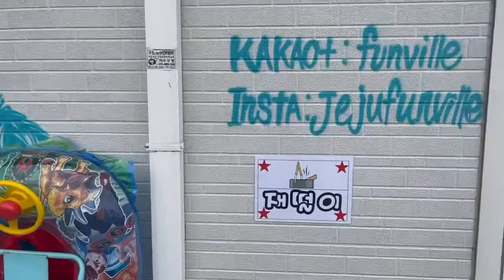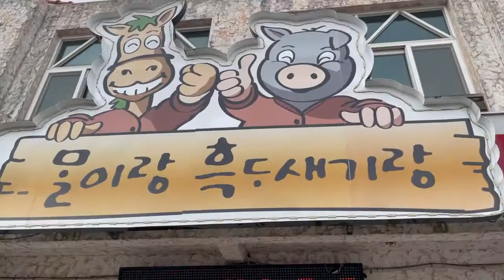데이브의 제주도 여름 휴가 2탄 - 드디어 말 고기를 먹다 - 영국 아재 Dave's Den English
I was wondering why we have hammers on the table...
전 우리 테이블에 왜 망치가 있는지 궁금했어요...

지금은 알았어요!

So...this is 해물찜...
그럼...이건 해물찜이에요...

Is sausage 해물??
소시지가 해물인가요??

It’s not a fish sausage!
생선 소시지도 아닌데요!

So...I’ve just slipped outside for a bit of fresh air...
전 신선한 공기를 마시기 위해 밖으로 나왔어요...

Everyone else is still eating...
모두들 아직도 먹고 있어요...

God...My face is red!
세상에...얼굴이 빨개요!

I’ve had 2 beers...
맥주 2 잔을 마셨어요...

좋은 시간이었어요!

But I still haven’t eaten horse meat yet!
하지만 전 아직도 말 고기를 못 먹었어요!

I can eat horse meat...I can do it!
전 말 고기를 먹을 수 있어요...할 수 있어요!

전 먹을거에요!

So...Today is the last day in our pension...
그럼...오늘이 우리의 팬션 마지막 날이에요...

And we’re going to stay with friends for the last night.
그리고 우리는 마지막 밤을 친구들과 보내려고 해요.

I just want to give a shout out...
전 환호성을 지르고 싶네요...

This pension is called ‘FUNVILLE’
이 팬션은 '펀빌'이라고 해요.

The couple that own this place
커플이 이곳의 주인이에요.

have been really, really good to us...
정말, 정말 우리에게 좋았던...

Lovely people...
정말 좋은 사람들...

We had Korean barbecue outside...
저희는 밖에서 삼겹살을 먹었어요...

(The pension is) a very clean place...
(팬션은) 정말 깨끗해요...

Very, very friendly owners...
정말, 정말 친절한 주인들이고요...

I highly recommend this place...
전 이곳을 강력히 추천합니다...

‘FUNVILLE’ in 곽지...
곽지에 있는 '펀빌'

I’m not a big fan of ice cream...
전 아이스크림을 굉장히 좋아하지는 않아요...

but this 한라봉 ice lolly is fantastic!
하지만 이 막대 한라봉 아이스크림은 끝내주네요!

We are now at  '제주시 민속 오일 시장'
우리는 지금 제주시 민속 오일 시장에 있어요.

Wow...Look at all these Korean...
와우...이 한국(적인) 것들 좀 보세요...

traditional gardening tools...
전통적인 텃밭 가꾸는 도구들이에요...

호미...낫...

I guess these are all handmade...
모든게 수작업으로 만든 것 같아요...

Wow...Look at all the knives!
와우...이 모든 칼들 좀 보세요!

Cool!
멋지네요!

Rabbits!...
토끼들!...

I wonder if these are for pets or for eating
전 이 토끼들이 애완용인지 식용인지 궁금하네요.

Some people eat rabbit in the U.K.
영국에서 어떤 사람들은 토끼를 먹거든요.

Ducks, ducks, ducks, ducks...
오리들, 오리들, 오리들, 오리들...

and chickens...
그리고 닭들...

Probably all for eating...
아마도 모두 식용이겠죠...

Oh...I'm hungry.
오...배고파요.

So, I've just been told that
전 방금...를 들었어요

this section of the market is just for senior citizens
시장의 이 부분이 연장자 주민들만을 위한 것이라고요.

like 할머니s...

and they don't have to pay for
그들은 비용을 지불할 필요가 없어요

the place that they are selling from...
그들이...를 팔고 있는 이곳이요

so this whole area here is kind of the
그래서 여기 전체가 일종의

할머니 section of the market.
시장에서 할머니들의 부분이에요.

해물파전 and 한라산 소주!

건배!

So this is a promotion in Jeju for safety I think...
제주 안전 사회를 위한 홍보인 것 같아요...

Safety in society...for the summer season
안전한 사회...여름 장마철

Safety in society, right
안전한 사회, 알겠어요.

and this is a special promotion about
그리고 특별한...대한 홍보에요.

summer...rainy season
여름...장마철

So they're giving
그래서 그들이 주고 있어요.

If you give your phone number, your name
만약에 여러분의 전화번호, 이름을 주면

They give you a free umbrella.
그들이 여러분에게 무료로 우산을 줘요.

감사합니다!

Bye...Thank you!
잘가요...감사합니다!

So this is something I used to find very, very strange
이것은 제가 매우, 매우 이상하게 여겼던 것이에요

when I first came to Korea.
제가 한국에 처음 왔을 때

In restaurants, most foreigners don't really want to see
식당에서, 대부분의 외국인들은 정말 ...를 보는 것을 원치 않아요.

pictures of the animal...alive
동물들의 사진을요...살아 있는

before they eat the meat!
그들이 고기를 먹기 전 말이죠!

So it's my last meal on Jeju Island
제주도에서의 마지막 식사에요.

I've eaten so much stuff here
전 여기서 너무 많은 것들을 먹었어요.

그리고 더 많이요.

I haven't eaten much today
전 오늘 많이 먹지 않았어요.

So...영어로 "배고파 죽겠다!"

"I’m so hungry I could eat a horse."
"너무 배고파서 말 한 마리도 먹을 수 있겠어."

So, I think I'm going to eat some horse.
그럼, 전 말고기를 좀 먹으려고 해요.

It looks good!
좋아 보이는데요!

It smells like beef actually.
사실 냄새는 소고기 같아요.

Soft...
부드럽네요...

Soft...
부드럽네요...

It's not as strong as I thought it would be...
제가 ...일거라고 생각한 만큼 강하진 않아요.

It's very similar to beef
정말 소고기를 비슷해요

but it's very, very soft
하지만 매우, 매우 부드럽네요

Good!...Good!
맛있어요!...맛있어요!

I'm pleasantly surprised!
뜻밖의 즐거움인데요!

Actually, the more I eat it, the more I like it!
사실, 먹으면 먹을수록, 더 좋은데요!

I wouldn't have guessed it was horse meat.
전 말 고기라고 생각하지 못했을 거네요.